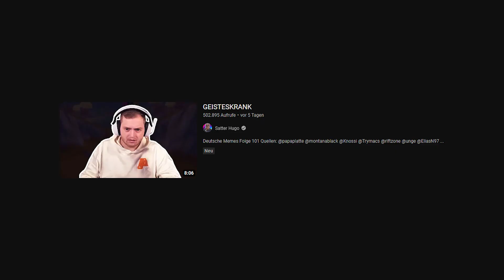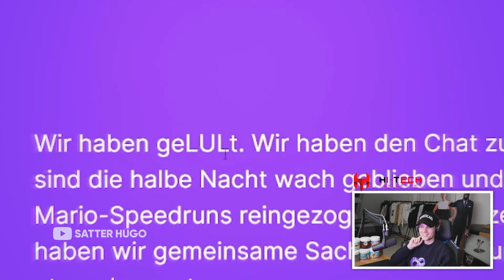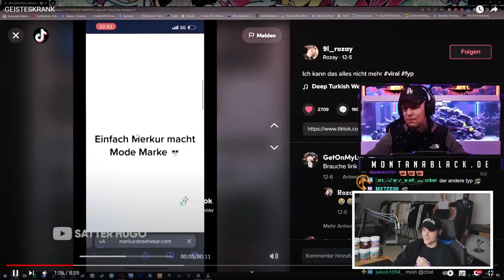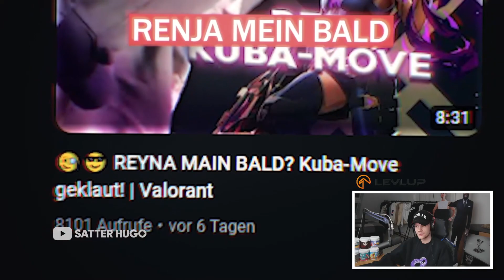Trymacs Zuschauer singt den Maserati Song 😳 | Satter Hugo Reaktion